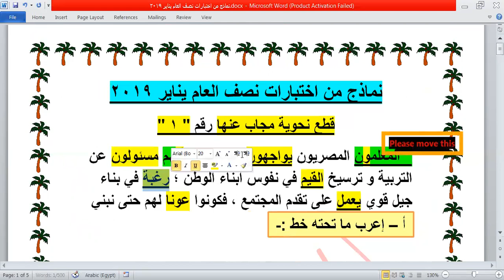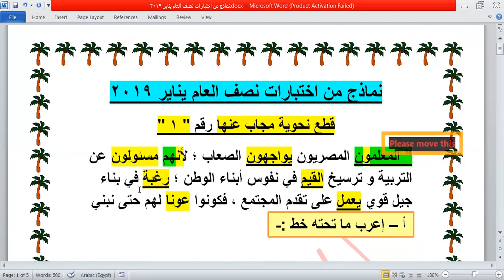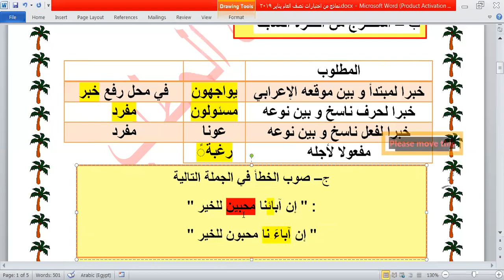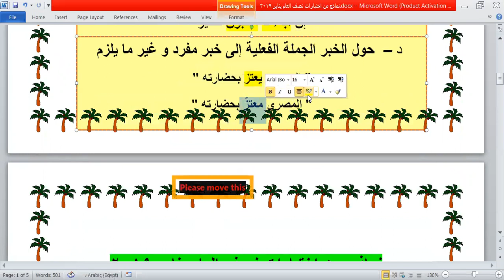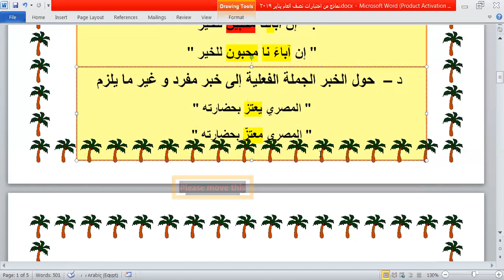نماذج من امتحانات اللغة العربية 2019 قطع نحوية بالإجابة عنها مع شرح أ / مرفت الحطاب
النموذج الأول لو لسة مامنتحنتش يبقي لازم تلحق نفسك و تشوف الفيديوهات دي نماذج من امتحانات اللغة العربية 2019 قطع نحوية بالإجابة عنها مع شرح أ / مرفت الحطاب
مش بس حل كمان شرح لطريقة الحل و ازاي تعرب و ازاي تستخرج و ازاي تحول و في كل مرة هتلاقي معلومة جديدة هتوفر عليك الوقت جدا مش محتاج مدرس